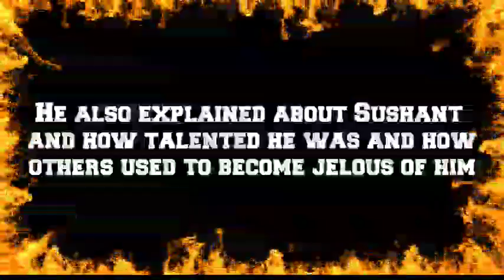Puneet Vasishtha Exposed Bollywood. || He also Explained About Sushant || Sushant Singh Updates.